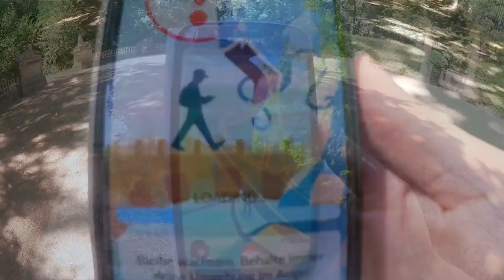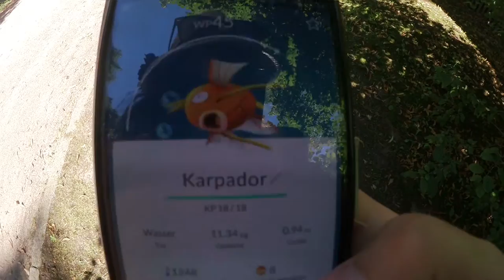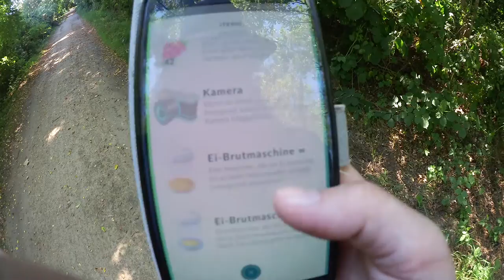Unterwegs in Dessau 34 Unterwegs mit Pokemon GO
Hier ist ein neues Video für euch!

Ich kann euch Pokemon go nur bis Level 11 erklären, weil ich selber erst dort bin :-)
Entschuldigt auch die Qualität mancher Aufnahmen, ich werde alles Mögliche tuen um mich zu verbessern!

Made with: Video deluxe 2015 plus